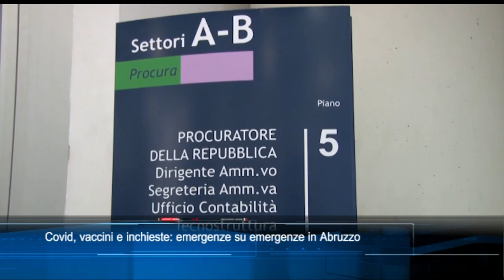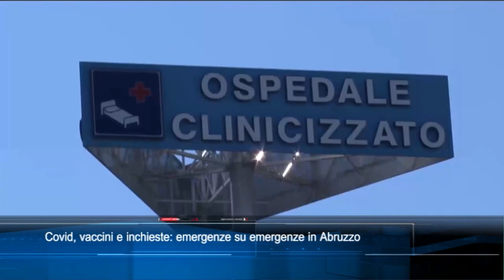TgSei Edizione delle 19 Lunedì 22 febbraio 2021